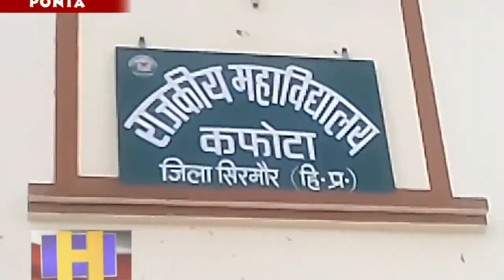प्रदेश सरकार की अनदेखी के कारण आज भी छात्र 13 किलोमीटर पैदल चलने को मजबूर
प्रदेश सरकार की अनदेखी के कारण आज भी छात्र 13 किलोमीटर पैदल चलने को मजबूर शिलाई क्षेत्र की तीन पंचायते जिसमे  जामना पंचायत शरली पंचायतए व शावगा पंचायत के स्कूली व कॉलेज के विद्यार्थियों को लगभग 13 किलोमीटर पैदल चलना पढ़ रहा है सुबह 7:00 बजे कॉलेज के छात्र उठकर पैदल शिक्षा ग्रहण करने के लिए पहुंच रहे हैं सबसे बड़ी विडंबना का विषय यह है कि प्रदेश सरकार हर साल नई बसे लाती है और ऐसे रोड पर चला रही है जहां पर पहले भी दर्जनों बसें चल रही है